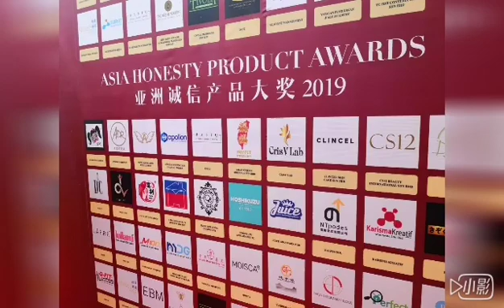Lullami baby cream & Lullami Baby bubble bath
🌹谢谢我家老不点这几天的帮忙
已经是个合格的小小助理啦😘

🌹感恩新顾客和代理宝宝们的信任
从创业配套升级领导配套开始组建自己的团队
靓妈们个个补货下单，鼓起勇气踏入
Lullami微商事业 ❤开启新的一段旅程
俗话说的好，想一万遍，倒不如执行一次❗
就想想当初加入的我也给了自己一个机会

🌹我是一位宝妈，没有天使的脸孔，没有魔鬼的身材，更没有雄厚的家世背景，一切都需要靠两夫妻双手努力打拼而成😘从零开始，到如今已经有专属于自己的Lullami团队啦😍
感恩Lullami的三位创办人，也欢迎想要加入或是打算更换品牌代理加入我们的大家庭

🌹当然一开始也会和大家一样对Lullami产品
有一定的质疑，只能说只有亲自体会，才能从中找到意外的收获和惊喜，也因为Lullami帮助了我们解决一家大大小小琐琐碎碎的小问题。。。

🌹最后恭喜我们家 Lullami 成功获得无数个奖项，这也是我们最骄傲自豪的其中一个荣耀✨
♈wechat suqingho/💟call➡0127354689